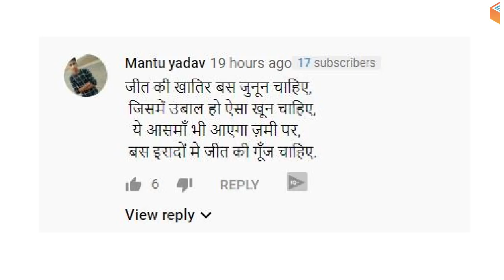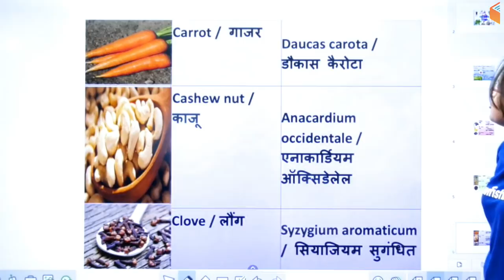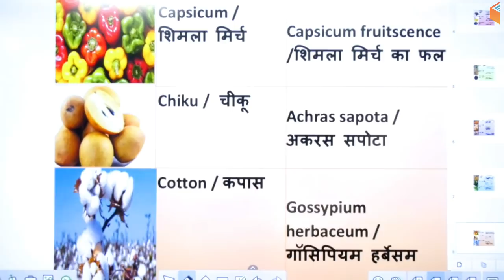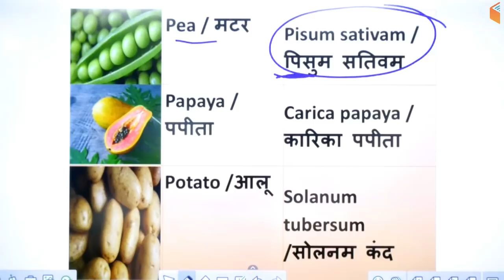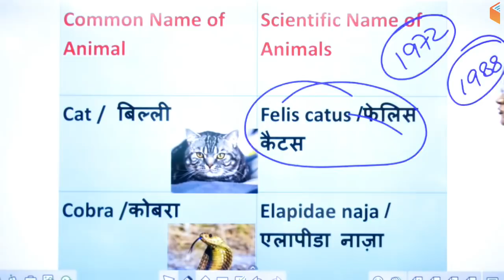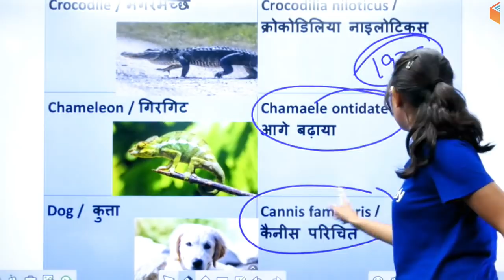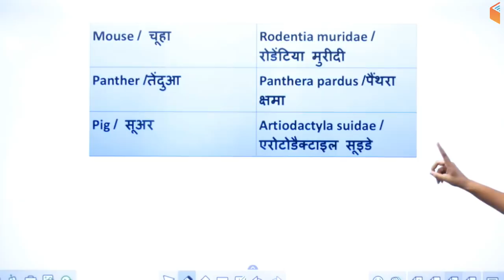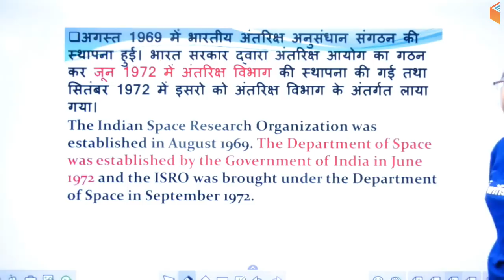12:00 AM - GK by Sushmita Ma'am | Scientific Names of Foods, Plants and Animals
1. One Subscription, Unlimited Access
2. Learn from your favorite teacher
3. Real time interaction with teacher
4. You can ask doubts in live class
5. Limited students
6. Download the videos & watch offline

✿ Morning Shows:
05:00 AM - Current Affairs Quiz Show by Bhunesh Sir
07:00 AM - The Hindu Editorial Analysis by Vishal Sir
07:45 AM - फटाफट English by Harsh Sir
08:00 AM - Current Affairs Show by Bhunesh Sir
08:40 AM - Vocabulary Show by Harsh Sir

✿ RRB NTPC 2019 (CBT-1):
09:00 AM - General Awareness by Bhunesh Sir
09:30 AM - General Science by Shipra Ma'am
10:00 AM - Reasoning by Deepak Sir
11:00 AM - Maths by Sahil Sir

✿ RRB Group D 2019:
12:00 PM - General Science by Shipra Ma'am
12:30 PM - Maths by Sahil Sir
01:00 PM - General Awareness by Bhunesh Sir
01:30 PM - Reasoning by Hitesh Sir

✿ IBPS RRB PO/Clerk 2019 (Mains):
01:00 PM - Computer Awareness by Pandey Sir
01:30 PM - Hindi by Ganesh Sir

✿ IBPS PO 2019 (Prelims):
02:00 PM - Reasoning by Puneet Sir
03:00 PM - English by Vishal Sir
04:00 PM - Maths by Arun Sir

✿ Banking Exams 2019 (Mains):
05:00 PM - Current Affairs MCQ's by Sushmita Ma'am

✿ SSC JE 2018 (Tier-I) (Non-Tech):
07:00 PM - Reasoning by Hitesh Sir
08:00 PM - GK by Anadi Sir

✿ SSC JE 2018 (Tier-I) (Technical):
09:00 PM - Mechanical Engg by Neeraj Sir
09:00 PM - Electrical Engg by Ashish Sir
09:00 PM - Civil Engg by Sandeep Sir

✿ Static GK Special:
12:00 AM - Static GK by Sushmita Ma'am